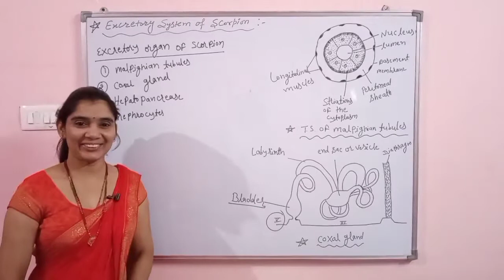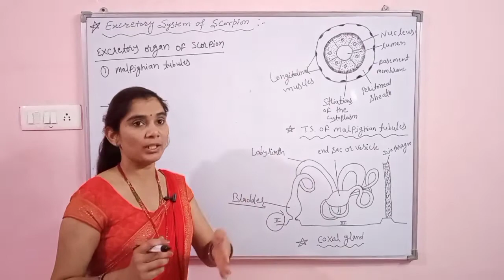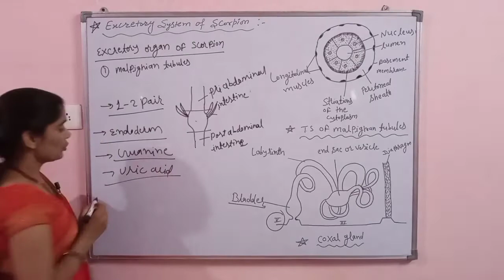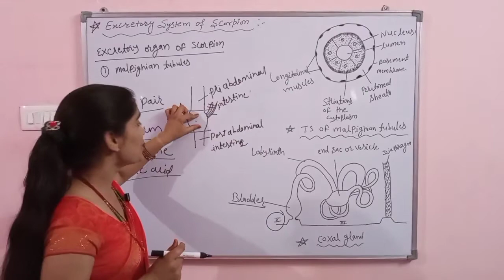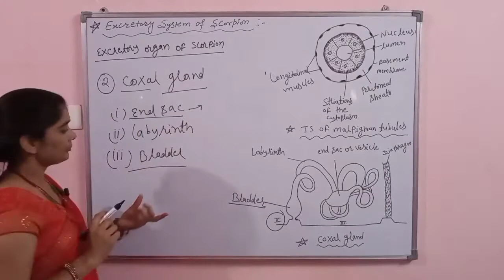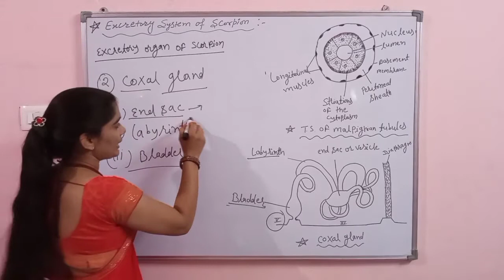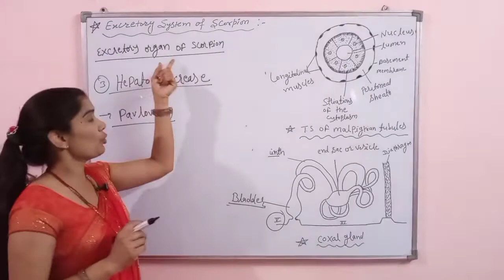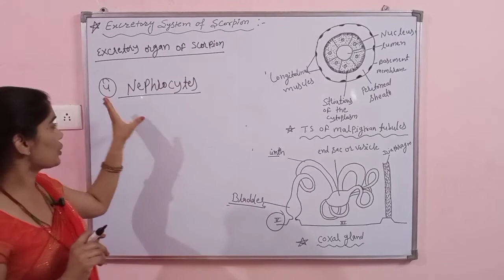Excretory System of Scorpion || Zoology || B. Sc 2nd Year